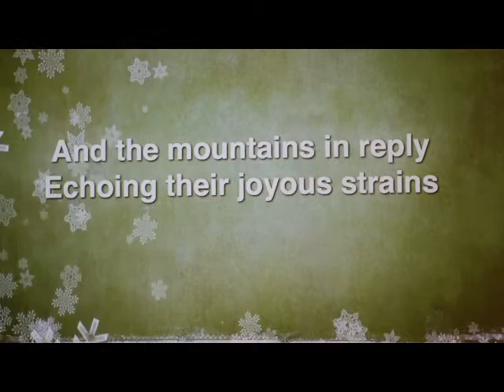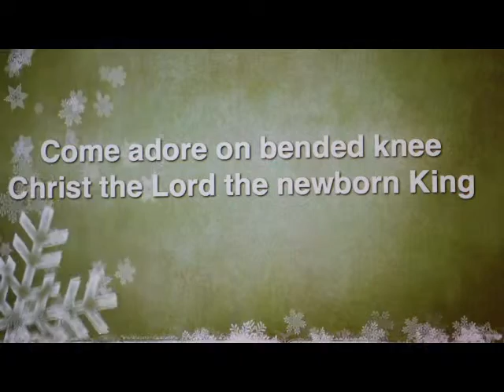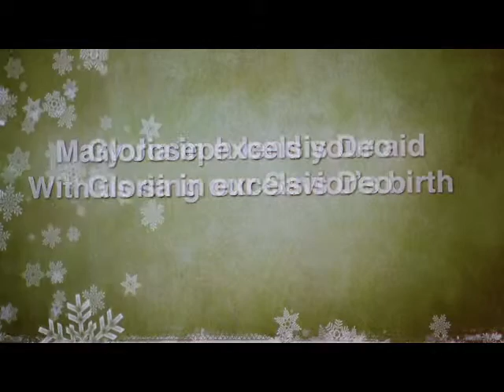09 Angles we have Heard on High